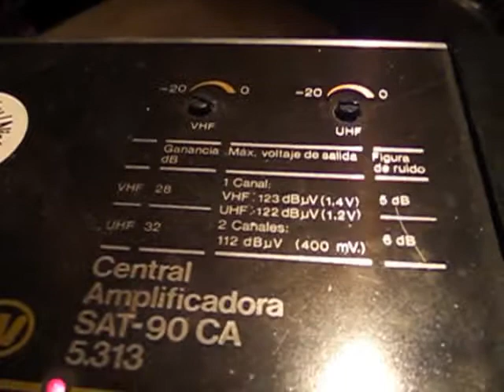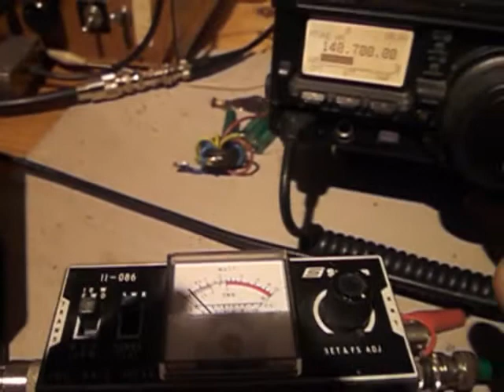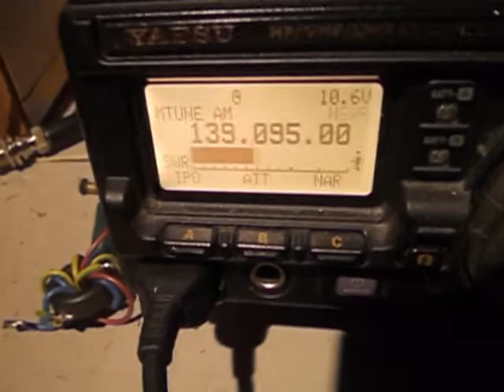Afregelen harmonischen filter 4m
3 Watt op 140.700 Mhz gaat naar het LPF filter. Hierna door een versterker van 28 dB.
Volle uitslag op de SWR power meter is 30 mW. Vanwege de 28 dB versterker is het
30.000 microwatt / 28 dB (=631x) = 47 microwatt.